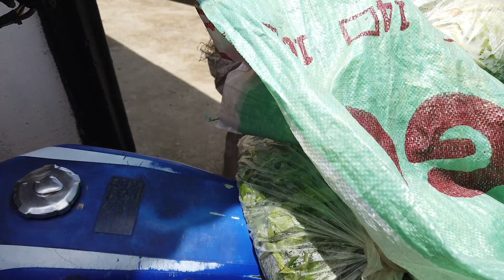Farm Prices Of Vegetables In The Philippines.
I share with you some of the great prices of vegetables available in the Philippines.